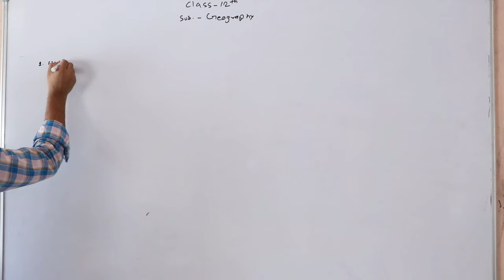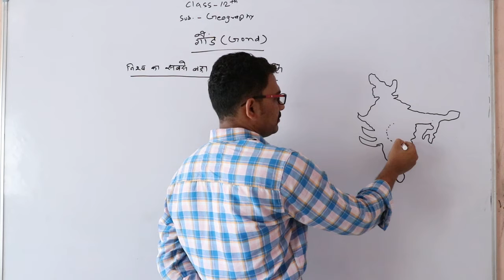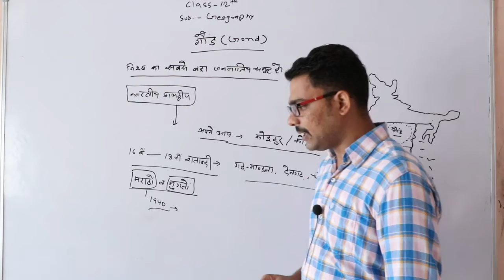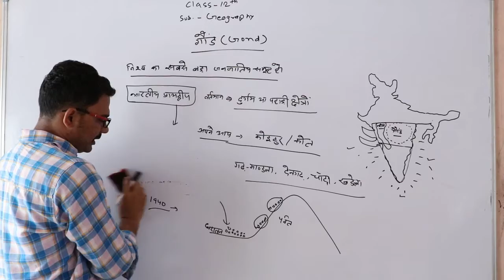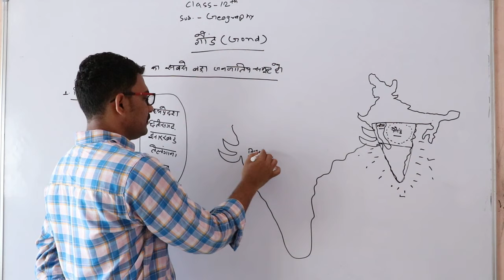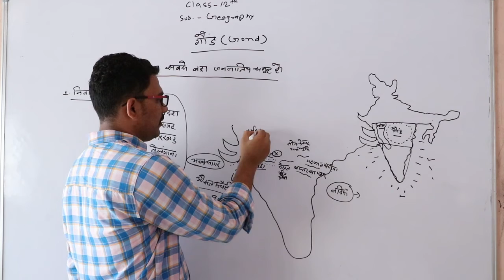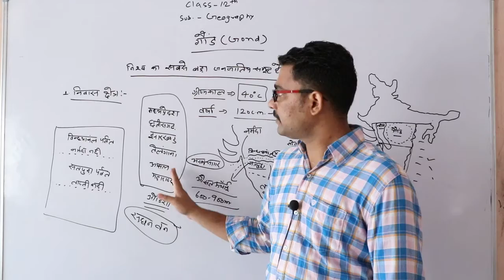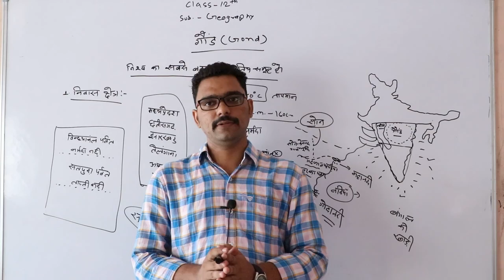विश्व की प्रमुख जनजातियाँ Class12th, part - 12, Geography by Irshad Sir